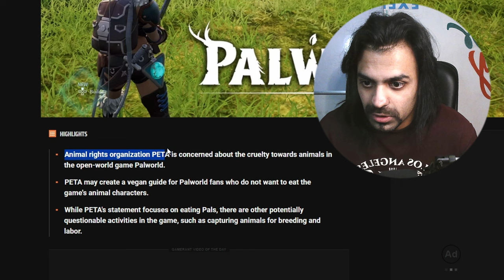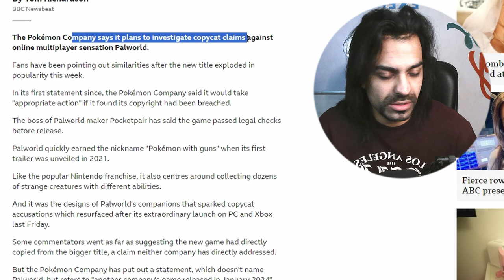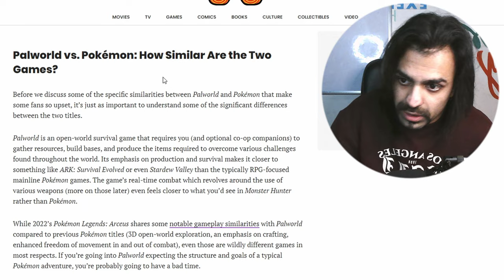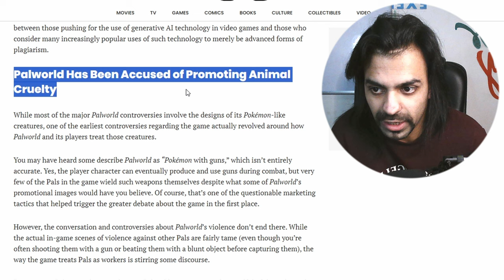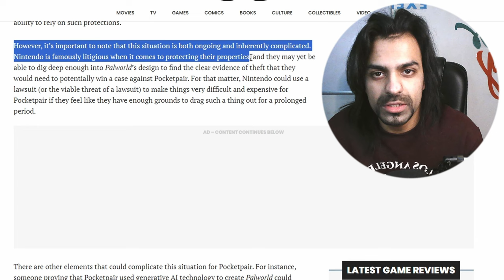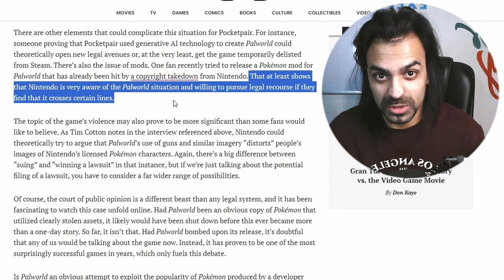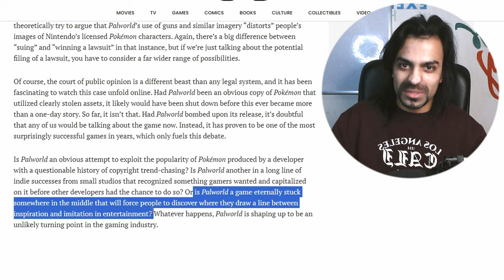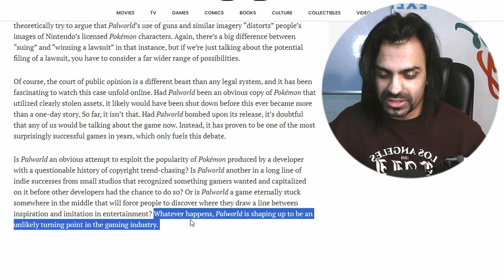INSPIRATION or IMITATION ... also there is PETA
Lets look into the Pokemon-Palworld Drama...